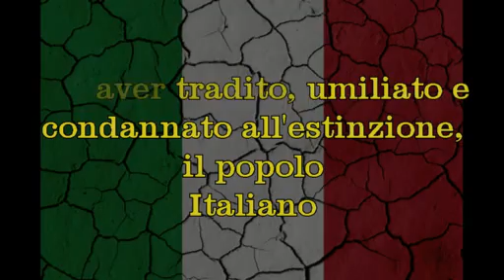Buongiorno Italia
Video da parte di Nico. Nico.